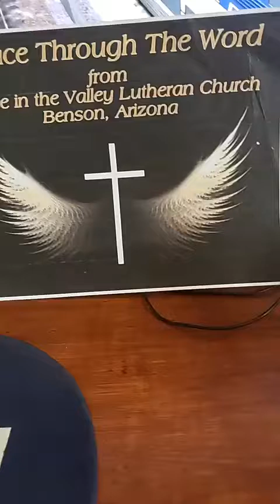Peace Through the Word with Pastor Ron 8 11 22